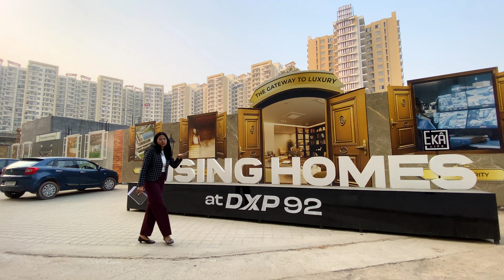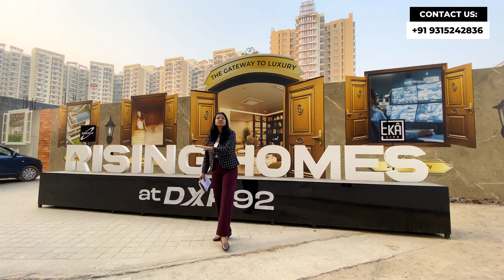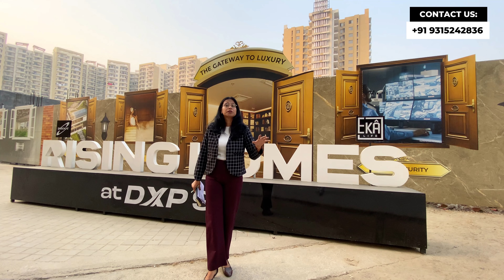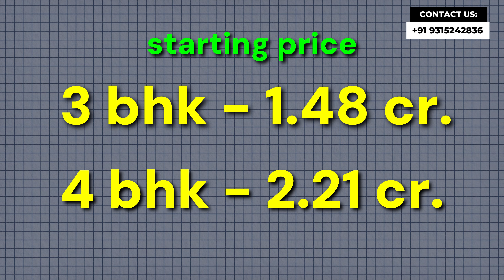Last opportunity to Buy low Budget Home | Ready to move in Gurgaon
Click The Join Button For Special Perks 👇

☎️ FOR ANY CONSULTANCY PLEASE CALL/WATSAPP - 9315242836

📝 REALESTATE EDUCATION FOR BEGINNERS

📱SOCIAL MEDIA FAMILY:-

ABOUT PRASIDHI REALTY -
Hi everyone this is a property consulting and property awareness platform through which we (Prasidhi Realty) share with you all the important information of Gurgaon real estate market as well as all the upcoming new launches, so if you are a real estate investor or planning in future to invest in Gurgaon real estate then come with us and grow your money, thankyou